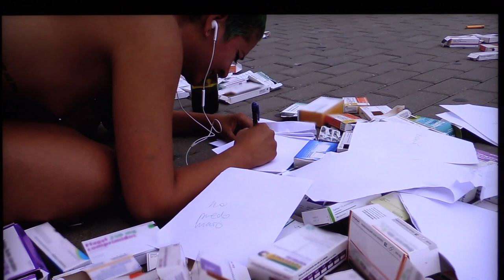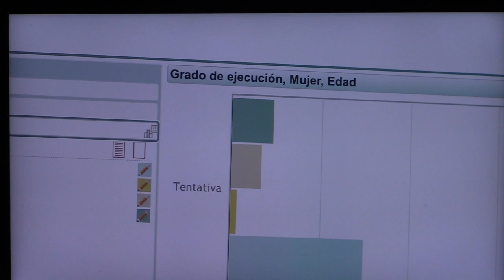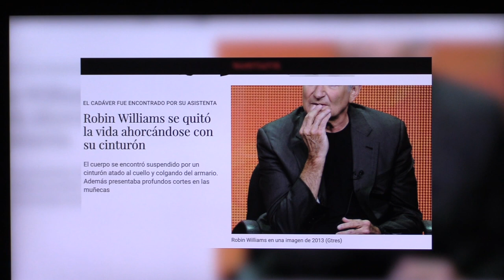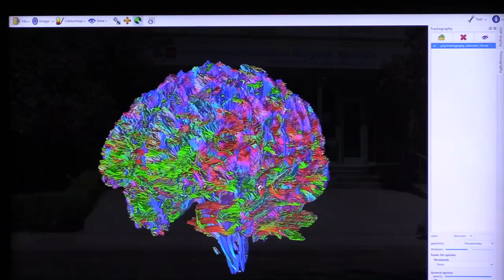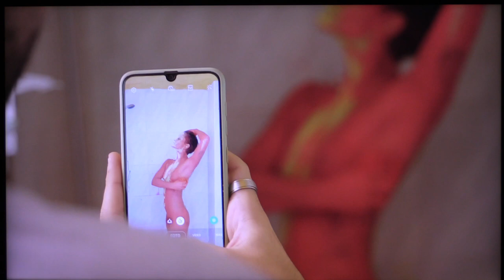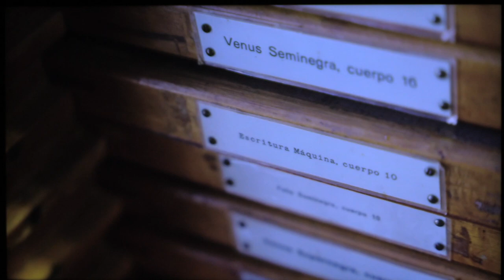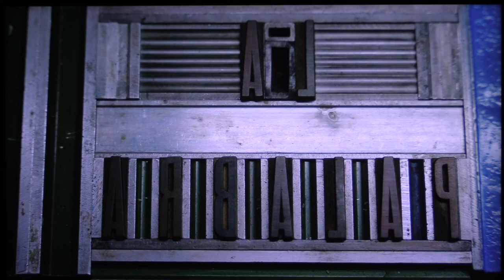salud mental Andalucía suicidios Libremente por la salud mental